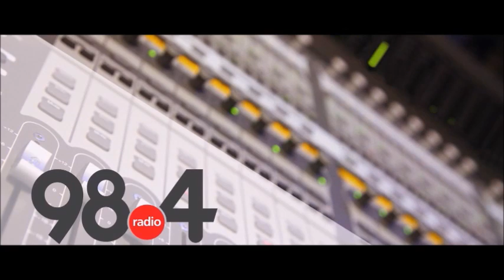Μεσημβρινό Δελτίο Ειδήσεων 4/10/2021